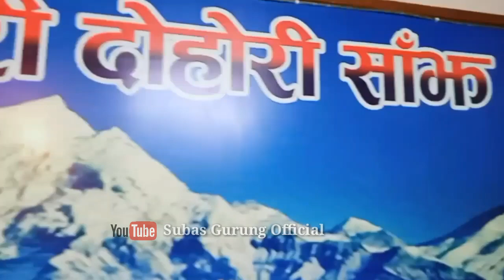आकाशैको जुन तारालाई || Live Performance | Subas Gurung | Bimal Dangi Orginal Singer